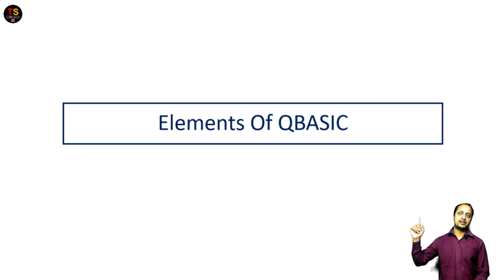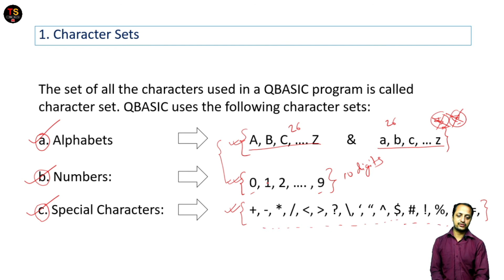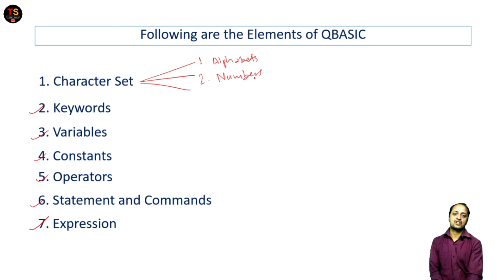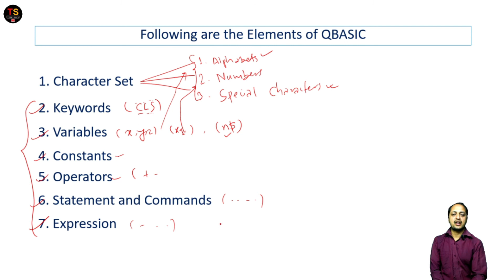5. Elements of QBASIC || Character Set in QBASIC || Computer Science course in Nepali || By GD Sir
QBASIC programming language is made up of different elements. In this video, you will learn about the most basic element of QBASIC known as "Character Set".